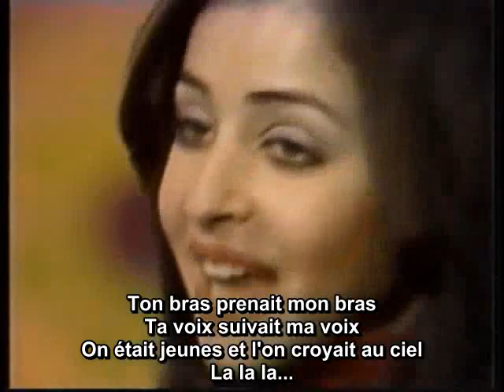Vicky Leandros Le temps des fleurs Lyrics